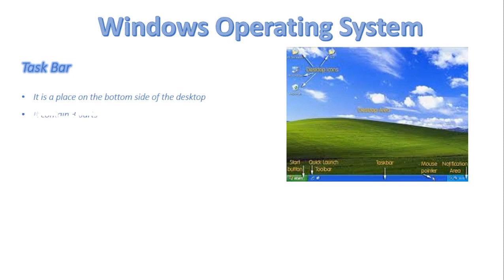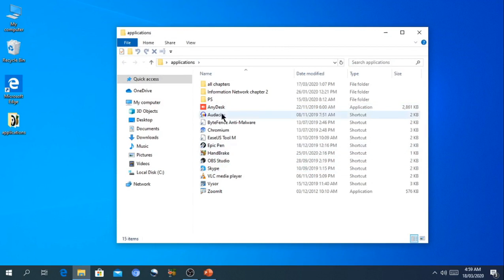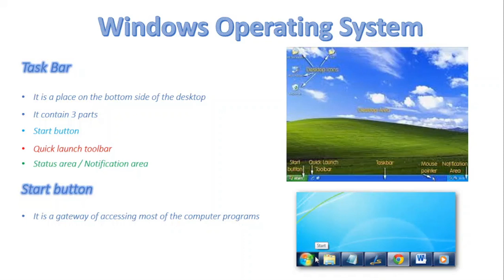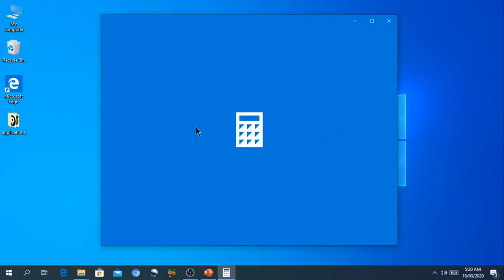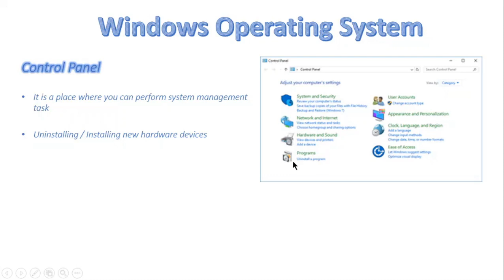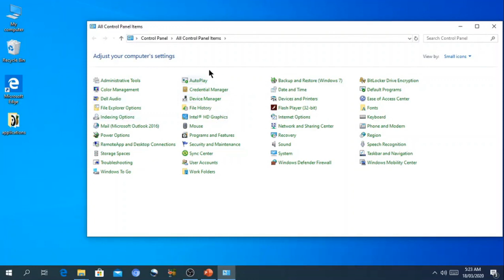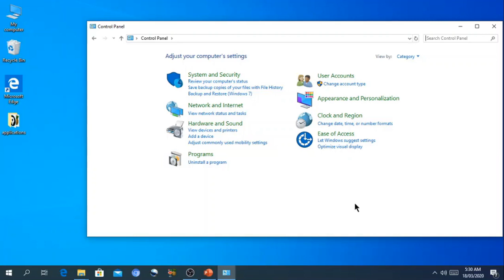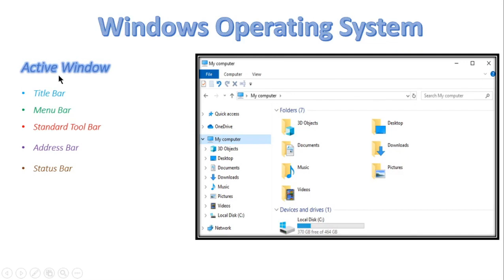FSc Computer Science Book 1, CH 7, LEC 104: Objects In WOS (Theory + Practical ) part 2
In this video, we will discuss
- Objects In Windows Operating System (Theory + Practical )